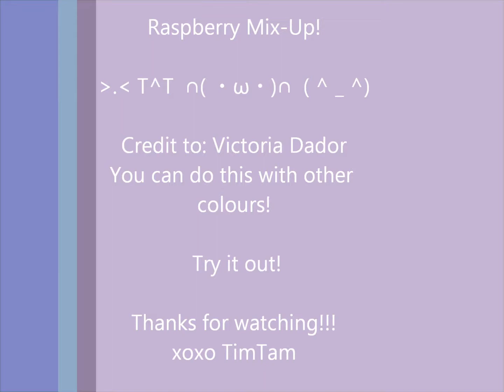Raspberry Mix-Up Make Up Tutorial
hey! This is a short vid on pretty eyemakeup!
cred to : Victoria Dador
xoxo enjoy!